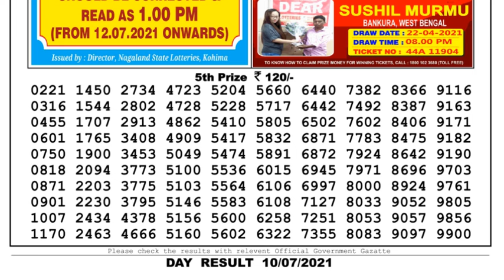Lottery Sambad Lottery Live 04.00pm 10.07.21 Nagaland Lottery Live